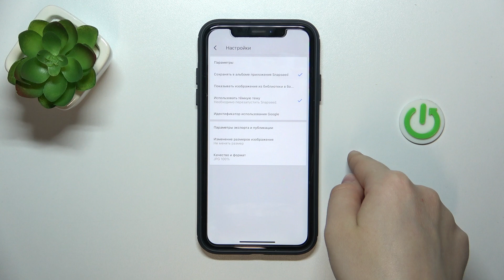Как использовать тёмную тему в Snapseed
В этом видео мы расскажем, как активировать и использовать тёмную тему в Snapseed — одном из самых популярных приложений для редактирования фотографий. Вы узнаете, какие преимущества даёт тёмный режим, как он влияет на работу с фотографиями и какие настройки можно изменить для удобного использования. Мы также рассмотрим, как тёмная тема помогает снизить нагрузку на глаза и экономит заряд батареи вашего устройства. Оставайтесь с нами, чтобы узнать все секреты тёмного режима в Snapseed!

Как активировать тёмный режим в Snapseed?
Какие шаги нужно выполнить, чтобы включить тёмную тему в Snapseed?
Где найти настройку для включения тёмной темы в Snapseed?
Какие преимущества даёт тёмная тема в Snapseed?
Как настроить интерфейс Snapseed в тёмном режиме?